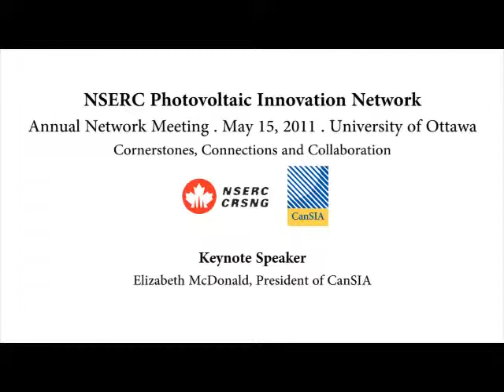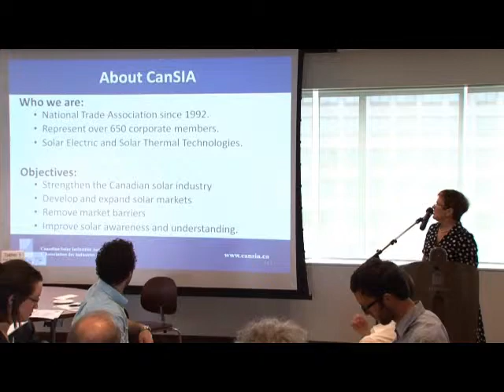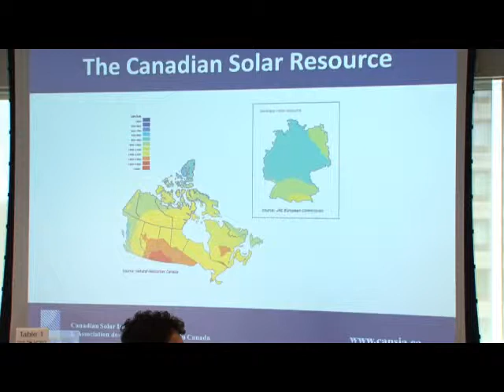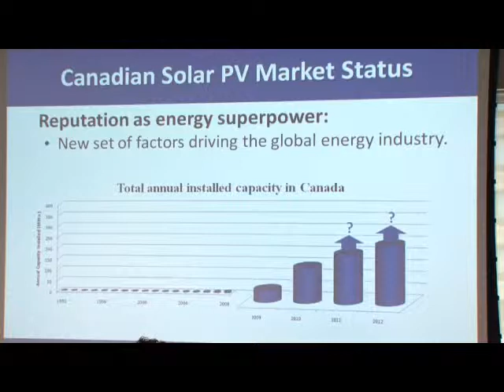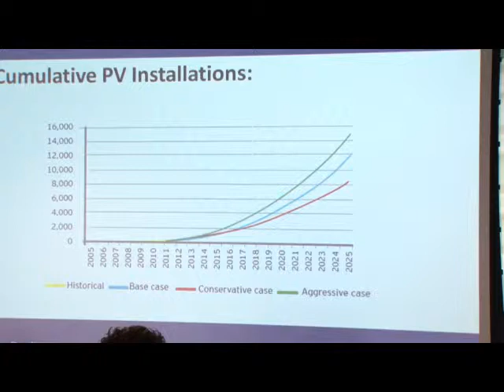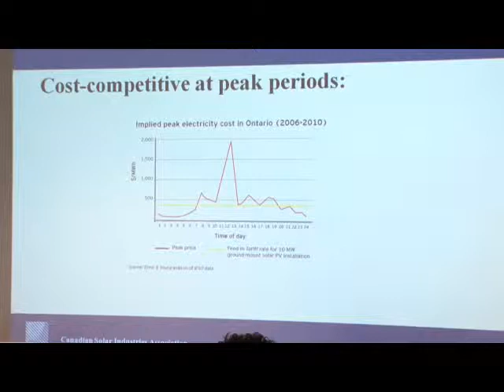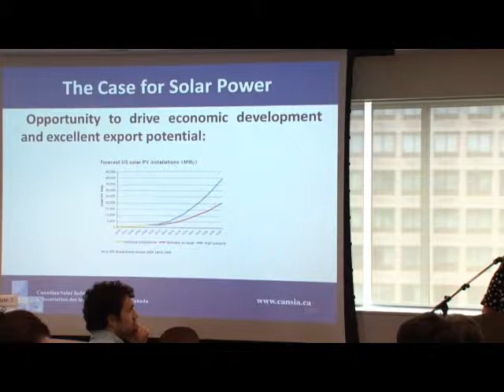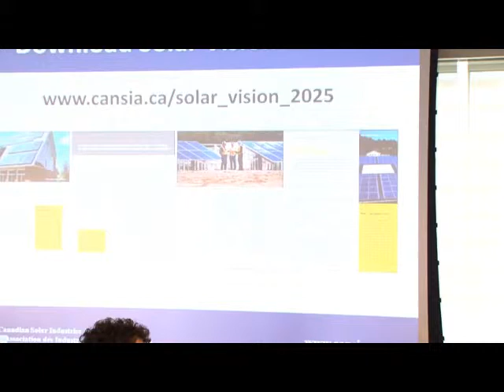Elizabeth McDonald, Former President of CanSIA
Elizabeth McDonald provides an engaging keynote talk at our Annual Network Meeting in Ottawa.  At the time of filming (May 15, 2011), Elizabeth was the President of the Canadian Industries Association (CanSIA).